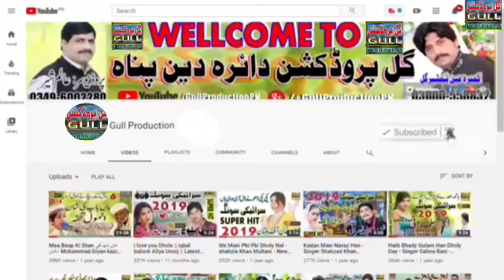Thi Wendi Hai Monjhi Dil Raat Kon Sajjad Hussain Saqi Aspecial Vol 112 By Gull Production Official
سجاد حسین ساقی کے مکمل والیم سننے کے لیے ہمارے چینل کا وزٹ کریں